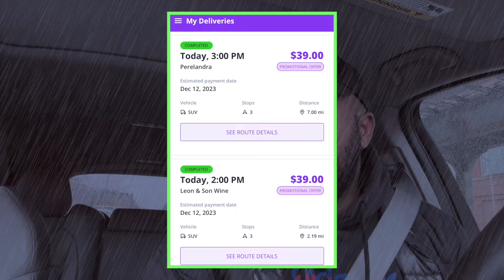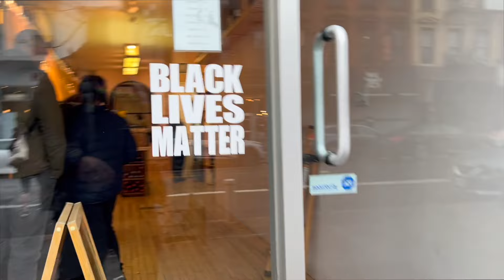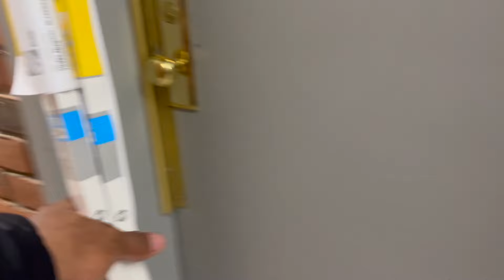GREAT $175+ SHIFT! But App Told Me To Dispose Of OVER $300 Worth Of Groceries!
Come save money on Fetch with me! Sign up w/ code PMDC8K & get 100 pts See you there!